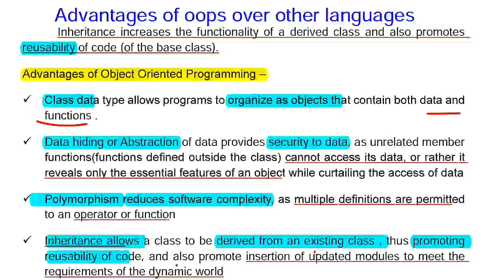TRB CS advantages of oops c++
It will show u the advantages of oops over pops languages